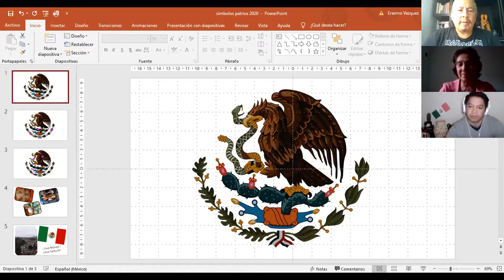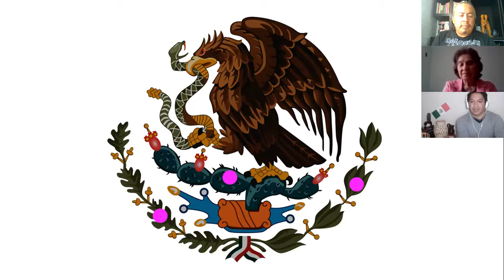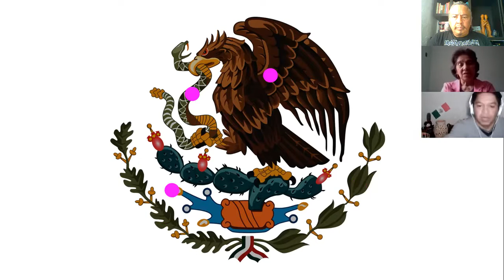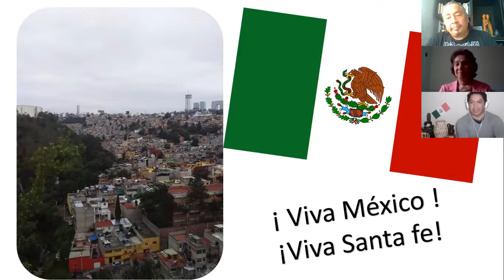SANTA FE CONVERSA CON DR. ERASMO VAZQUEZ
En esta nueva emisión de SANTA FE CONVERSA, tenemos de invitados a la Mtra Marina Sil y al Biólogo Erasmo Vázquez, quienes nos platican sobre la biodiversidad en México y  su simbolismo en el escudo nacional. Síguenos y comparte, deja tu comentario.